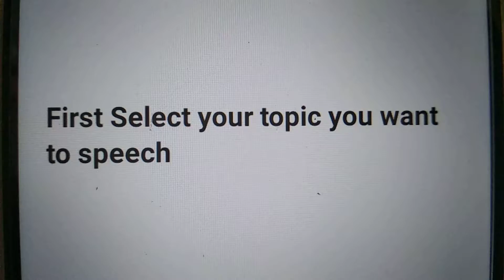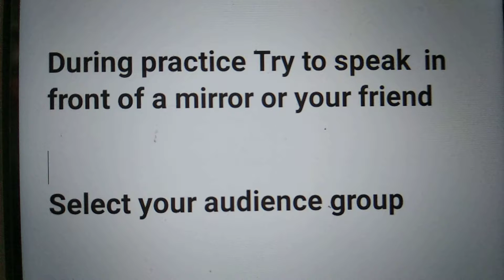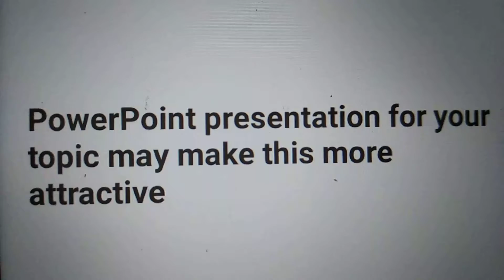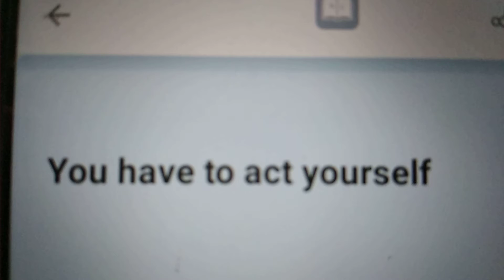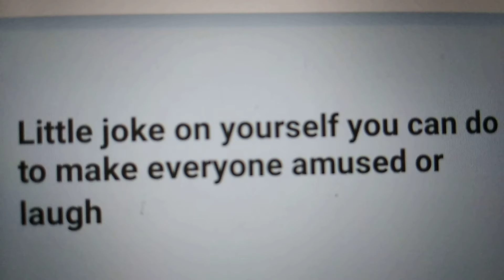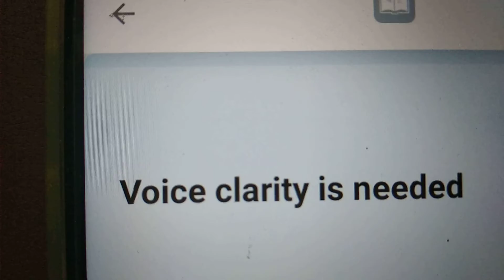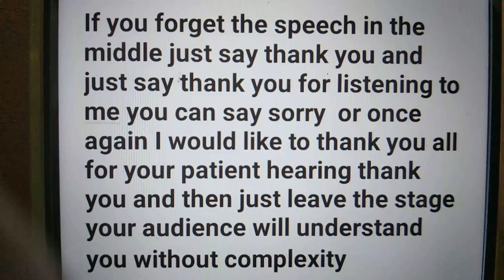Speech or Lecture how to prepare, follow these steps